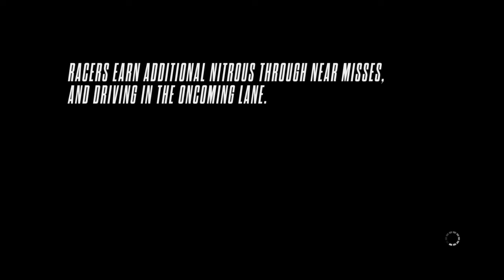NFS Rivals - Fastest Gold Any [HARD] Event 3/3 as Cop (Easy Cop Rank 60) - Need for Speed Rivals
Cop Speedlist Assignment to Gold Any 3 Hard Events under 2.5 minutes

This helps to make it a lot easier to get Cop Rank 60 Gold Trophy and Achievement.
Speedlist Completed in under 2.5 minutes
Event Name is Above the law, Pause at 0:03 seconds for map.

This is the easiest and fastest way to get the gold on hard requirements for cop at the end of the cop career to finish platinum.